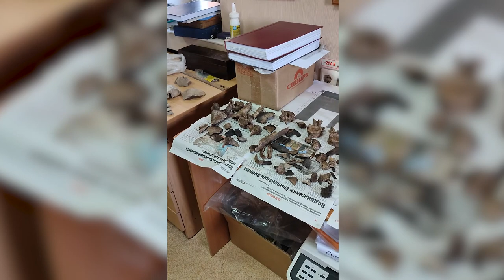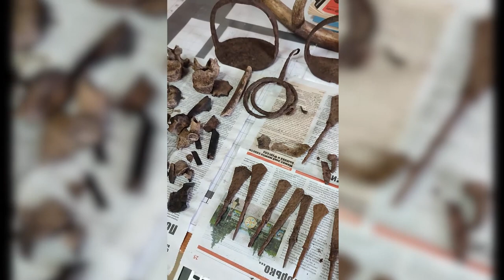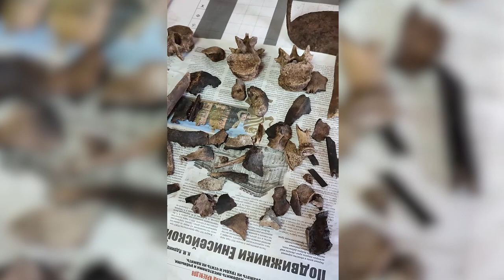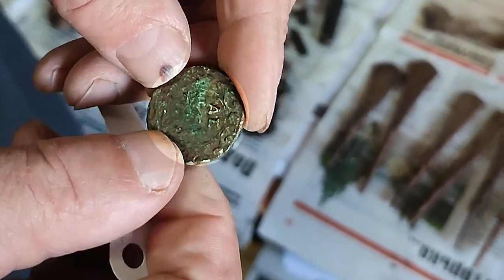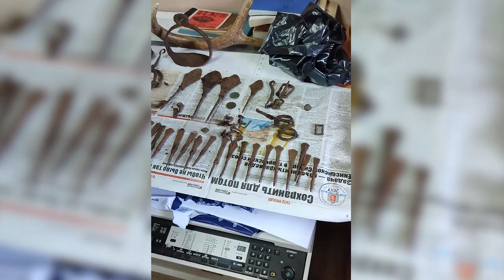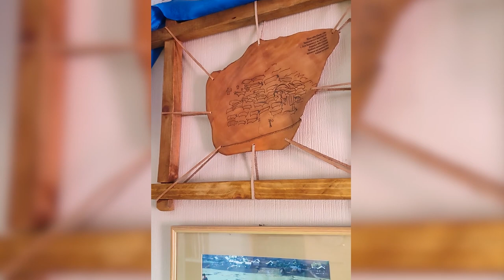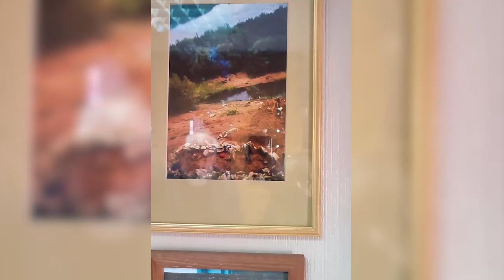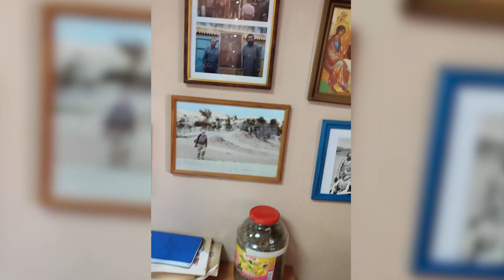Забайкальский край. Константинов М.В. о захоронение на Иван-Озере.